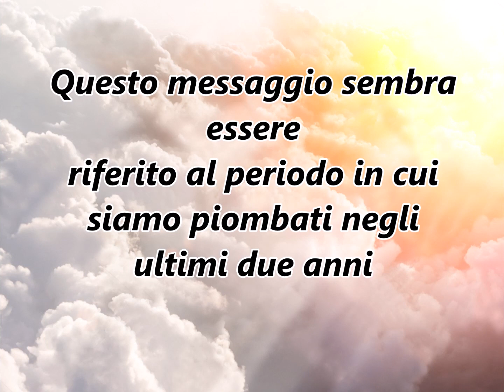METAFONIA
Frase che fa riflettere su quello che loro riescono a sapere di noi, radio su onde corte SW frequenza straniera, non reverse